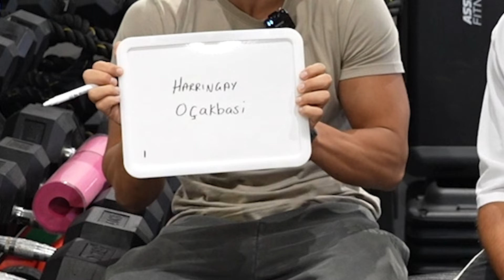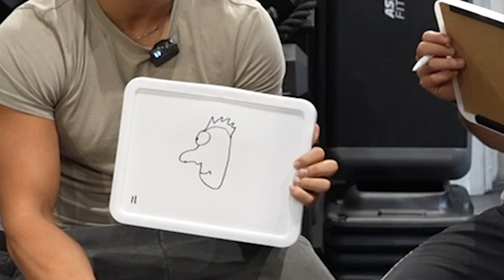WHO KNOWS WHO BEST | BEST FRIEND TEST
In this fun and revealing video, we put our friendship to the test with the ultimate "Who Knows Who Best" challenge! Watch as we answer questions about each other to see who really knows their best friend inside out. From gym specific questions to things a bit more personal, no topic is off-limits in this honest and open best friend test!

Will our friendship survive the challenge? Tune in to find out who comes out on top in this epic best friend showdown!